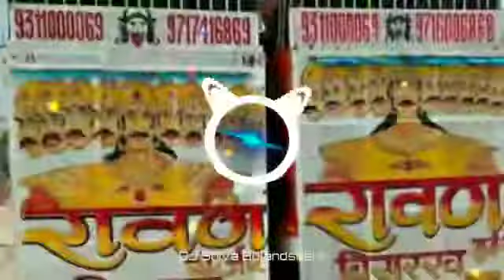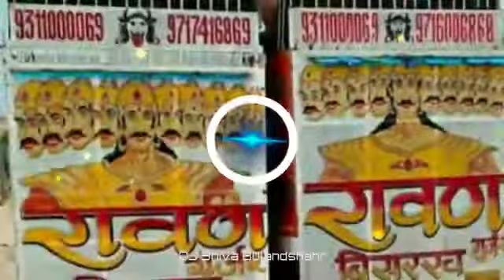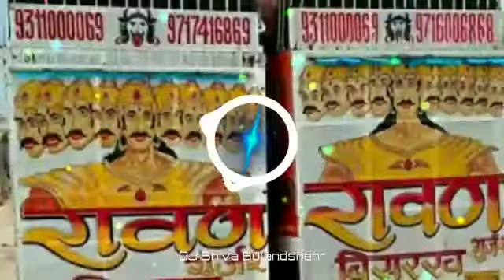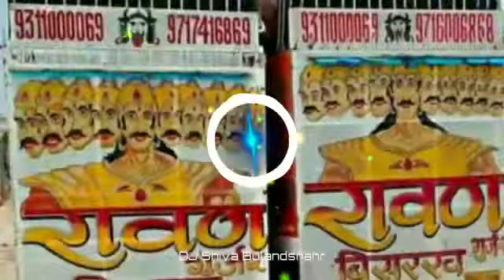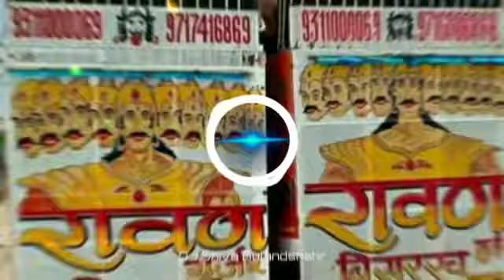mere Ram ki kripa se sab kaam Ho Raha hai